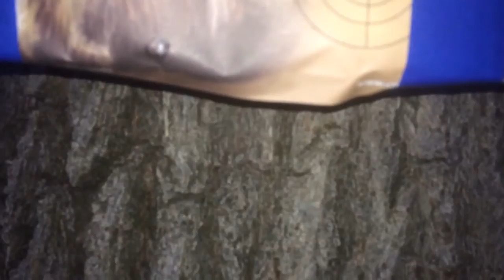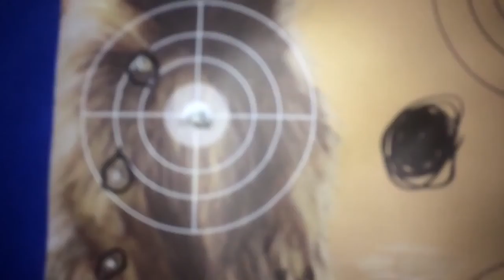Squirrel hunting part 2